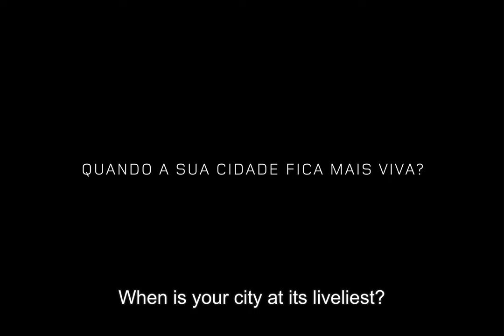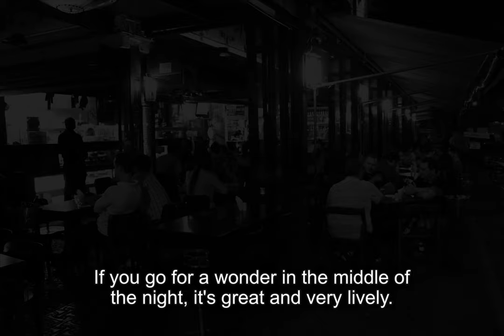Baixo Ribeiro on Sao Paulo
Along with his wife Mariana Martins, Ribeiro has sourced and fostered street artists for a number of years through their own gallery, Choque Cultural. The gallery is a unique, exciting and significant part of Brazil's art culture. Ribeiro himself sees Brazil as a country that is really beginning to emerge artistically on the international level, with its strong creative vibe, which is unlike any other country.

Part of the Pulse of the City project. Explore your city with the Pulse of the City app